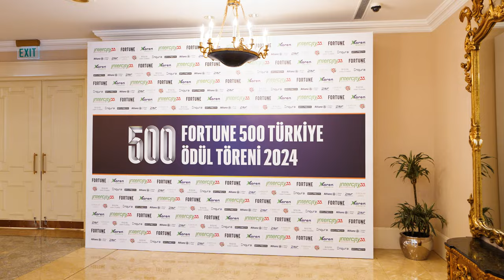Fortune 500 Türkiye 2024 Ödül Töreni Gerçekleşti